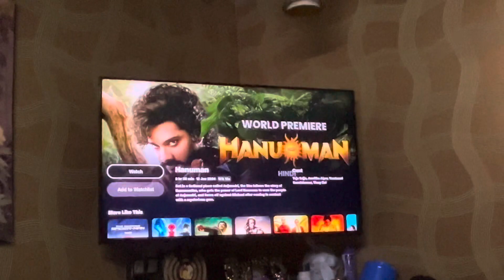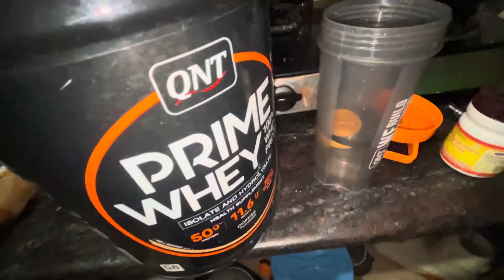W ke niche 100000000 😰 || bhul na jau toh sabko bata diya ek raaz || love mahna